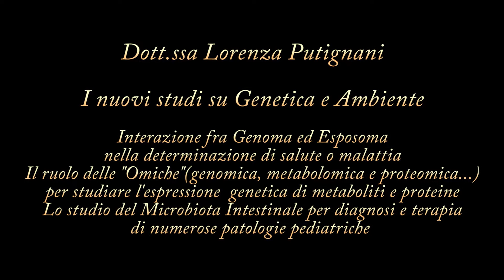L'Interazione fra Genetica e Ambiente nel determinare salute e malattia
Le nuove frontiere della ricerca si concentrano sempre più sullo studio della genomica, della proteomica e della metabolomica, le cosiddette "Omiche" per comprendere e studiare il contenuto genetico del nostro corredo di DNA e soprattutto ciò che i geni esprimono e cioè i metaboliti e le proteine perchè attraverso lo studio di questi prodotti si può individuare -  e soprattutto trasferire dalla ricerca di base alla diagnostica e alla clinica - gli squilibri che determinano uno stato di malattia. E per conoscere meglio questi nuovi sudi che stanno rivoluzionando l'approccio alla diagnosi e alla malattia di molte patologie, anche pediatriche abbiamo incontrato la Dott.ssa Lorenza Putignani, Responsabile della Struttura di Parassitologia dell'Ospedale Pediatrico Bambino Gesù di Roma che ci ha spiegato come sia ormai noto a tutti lo stretto legame fra patrimonio genetico ed ambiente, ed ecco perchè sempre più centrale è lo studio dell'interazione fra genoma ed esposoma perchè se il contenuto genico determina malformazioni, malattie genetiche o al contrario lo stato di salute, le sollecitazione esterne (esposoma appunto) e quindi alimentazione, attività fisica, esposizione ad agenti esterni sono in grado di modificare il contenuto genico e capire il meccanismo attraverso cui questi agenti interferiscono (sia come protezione sia come fattore di rischio) con il nostro genoma è fondamentale per comprendere i meccanismi di sviluppo di numerose patologie. Un altro campo di ricerca estremamente innovativo  ed interessante è quello dello studio del Microbiota Intestinale (l'insieme di batteri, virus e miceti che popolano il nostro organismo) che si è scoperto essere causa di molte patologie umane. Il nostro percorso di aging dallo stato fetale alla senescenza risiede proprio nell'interazione fra contenuto genomico e contenuto metagenomica dei batteri intestinali  e studiare come le alterazioni del microbiota possono andare a determinare lo sviluppo di patologie anche gravi o croniche, può aiutare nel percorso cosiddetto di "ameliorazione" cioè di migliorare condizioni del paziente con una terapia del sintomo. Proporre ad esempio una dieta in case alle informazioni fornite dallo studio del microbioma può essere il primo passo per riequilibrare la disbiosi intestinale ed entrare a pieno titolo nella terapia (senza dimenticare che il ricorso al trapianto fecale, quindi di microbioma, è già stato utilizzato con successo nel trattamento di un'infezione antibiotico resistente come il Clostridium Difficile che può avere conseguenze anche molto gravi e che l'estensione della procedura p allo studio anche per altre patologie). All'Ospedale Pediatrico Bambino Gesù le patologie su cui si stanno concentrando i ricercatori sono la fibrosi cistica, la steatosi epatica, l'artrite idiopatica giovanile e le malattie intestinali infiammatorie, ma è solo il primo passo verso un nuovo approccio allo studio del nostro patrimonio genomico e metagenomico che sta cambiando radicalmente sia la diagnosi che la terapia di moltissime patologie.